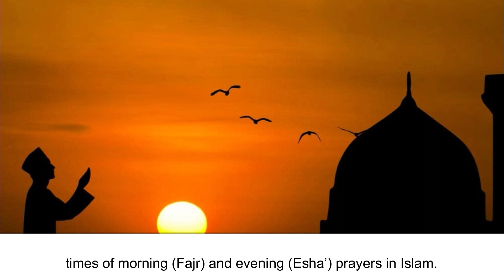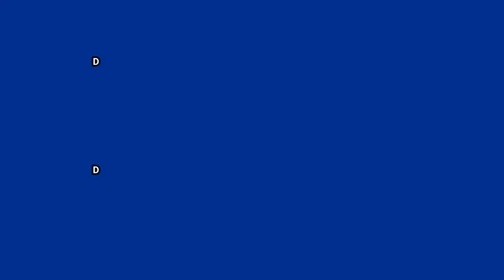Variation of the Twilight Stages due to Sun Elevation A Case Study in Malaysia